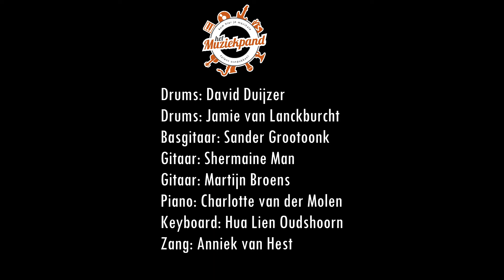Blijven Slapen - Maan + Snelle - Studio Project 10 juli 2021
Studio Project 10 juli 2021
Blijven Slapen - Maan + Snelle